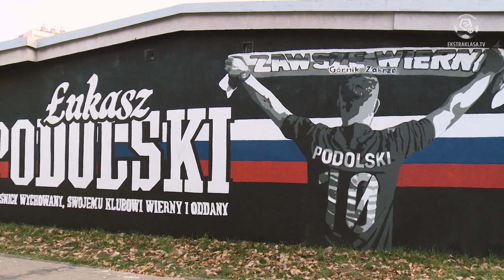"Tu się urodziłem..." | Lukas Podolski | Wywiad | Ekstraklasa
Mistrz świata i legenda niemieckiego futbolu Lukas Podolski specjalnie dla Ekstraklasa.tv!
„Poldi” opowiada o powrocie do Górnika Zabrze, o zbliżającym się meczu z Legią Warszawa, o golach dla reprezentacji Niemiec, o rodzinie, kababach i swojej lewej nodze.

Lukas Podolski w barwach niemieckiej kadry rozegrał 130 meczów i strzelił 49 goli. Był mistrzem świata i wicemistrzem Europy. Występował w 1.FC Koeln, Bayernie Monachium, Arsenalu czy Galatasaray Stambuł. NA zakończenie kariery wrócił w swoje rodzinne strony i do ukochanego Górnika Zabrze.

Zobacz Więcej!